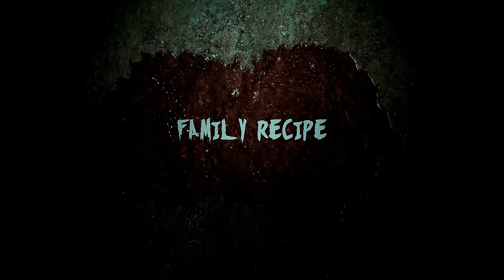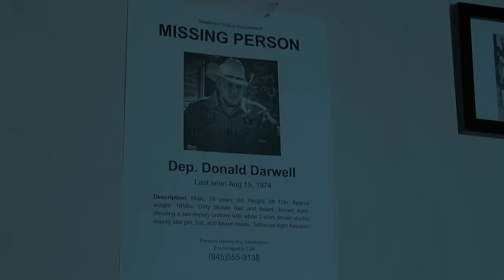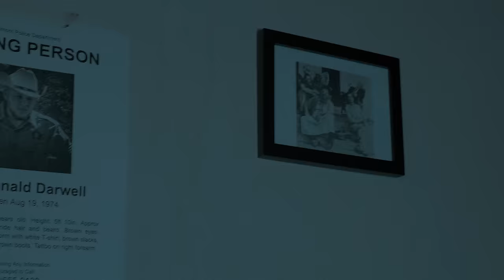"FAMILY RECIPE" - A TEXAS CHAINSAW MASSACRE FAN FILM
We were interviewed about this short film and you can watch it

My last entry  in the "TEXAS CHAINSAW MASSACRE" fan film series. I can't thank everyone enough for all of their hard work. Every single actor NAILED their roles as you can see. Share you love and gratitude for our hard work.

LEATHER FACE: Josh Curzi (Horrordaddy85)
COWBOY: RODERICK KLIMEK
JAKE: RICK RODGERS
JOHNNY: ORION PARRILLO
CHRISTINA KYLEEN: CHRISSY

PRETTY WOMAN MASK MADE BY: Jo Noble (Maskgallery)

KILLING MASK MADE BY SLICEDCHEEZE